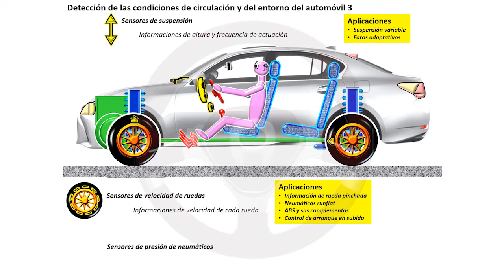AYUDAS A LA CONDUCCIÓN (ADAS) - Módulo 1 (5/8)